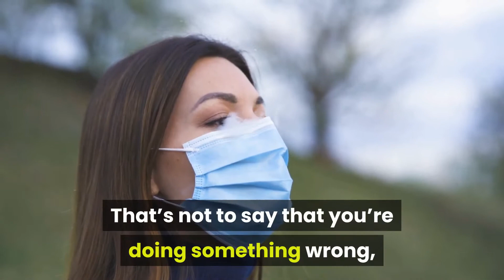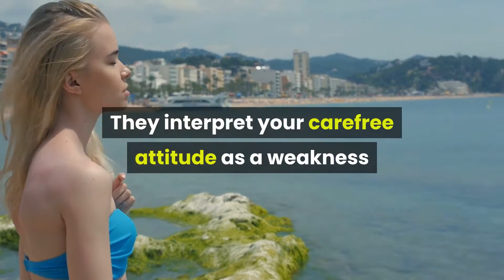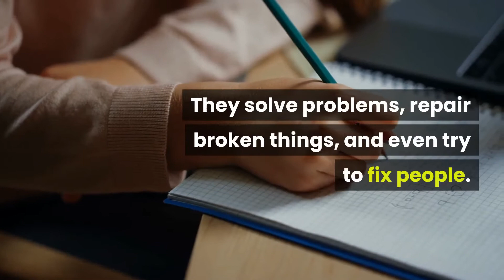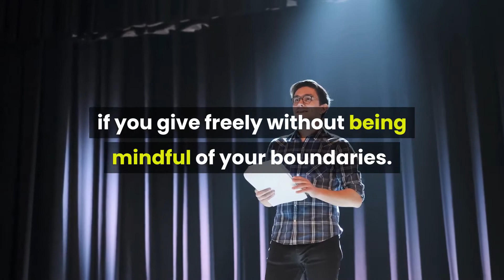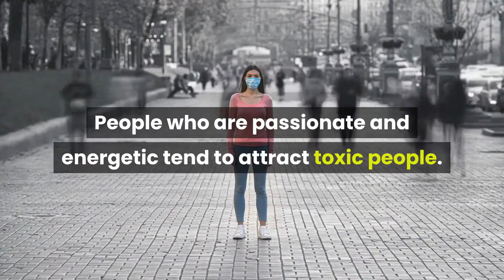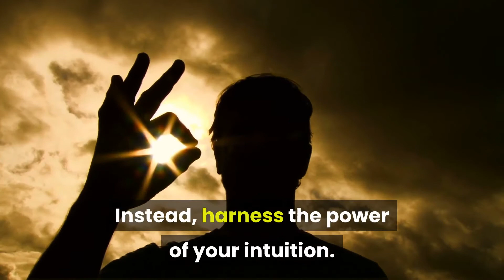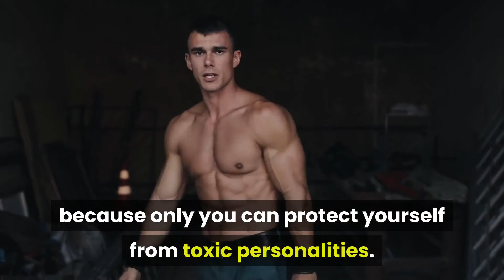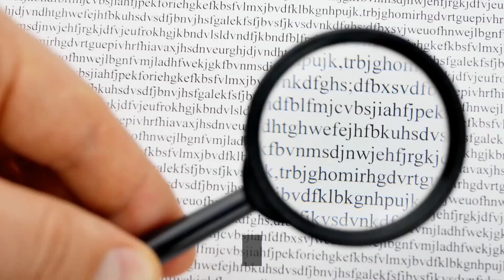7 Reasons Why You Attract Toxic People | Intellectual Minds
7 Reasons Why You Attract Toxic People

Intellectual Minds provides high-quality instructional and instructive videos.
This channel covers a wide range of themes, including health and wellness, love and relationships, psychology, self-improvement, inspiration, fun facts, and much more.

We're passionate about learning, growing, and motivating others to be their best selves, and we put a lot of time and attention into making these videos to share (and demonstrate) the knowledge we've gained through our love of research.

We hope you enjoy watching our video as much as we enjoy creating them, and that you may learn something from each one.